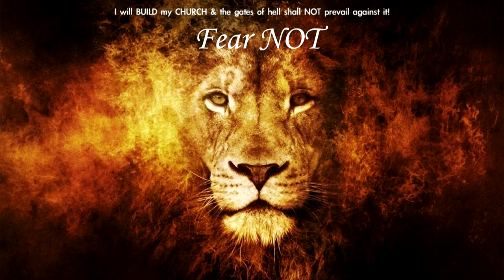Phones and Thrones